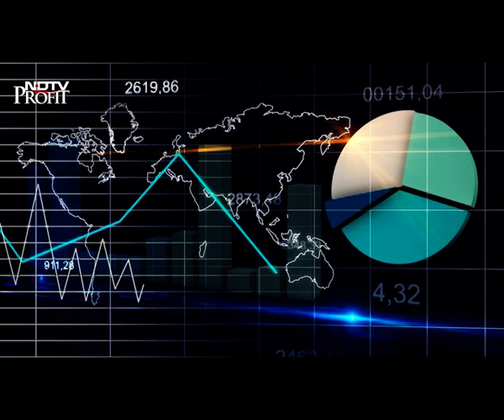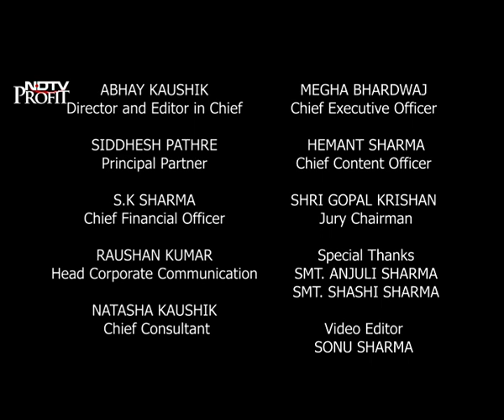Kamlesh D Patel Awarded As India's Most Admirable Leader 2020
An Exclusive Story Board Of  Kamlesh D  Patel By The Brand Story Telecasted On NDTV